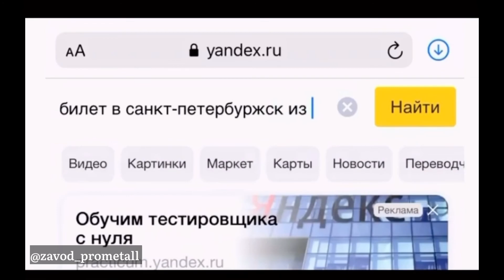Санкт-ПетербурЖСК на Ладоге или как снимали кино в бане.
Завод Прометалл в бане Игоря Слонова на Ладоге.
ДевчОнки попарили Андрея можжевельником.
Эффект не заставил себя долго ждать.